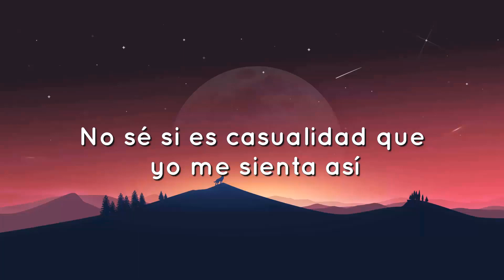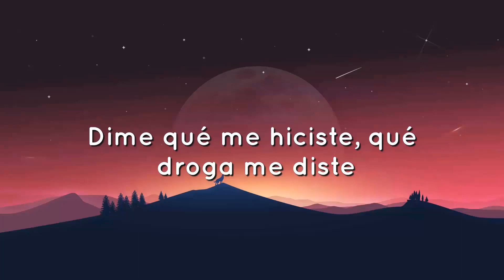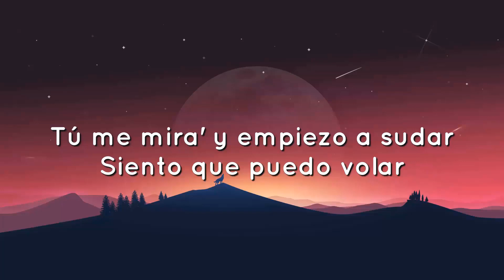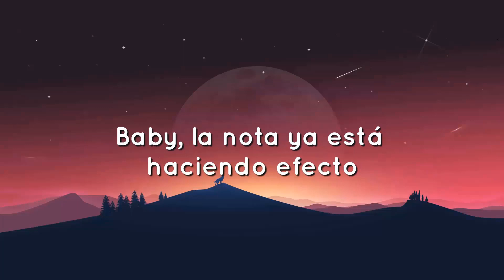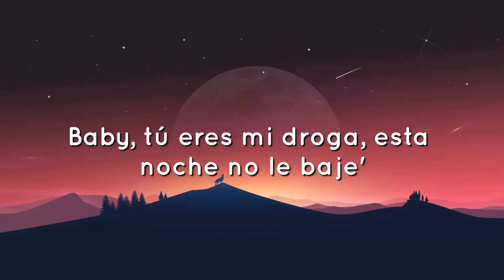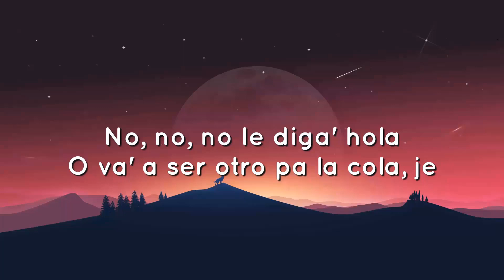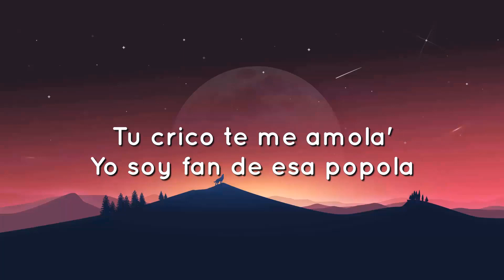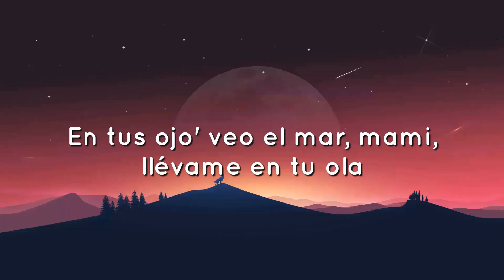🟠 Bad Bunny - Efecto (Letra/Lyrics)